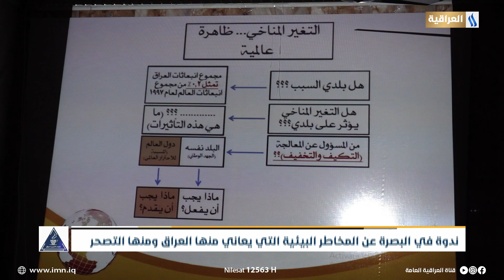ندوة في البصرة عن المخاطر البيئية التي يعاني منها العراق ومنها التصحر